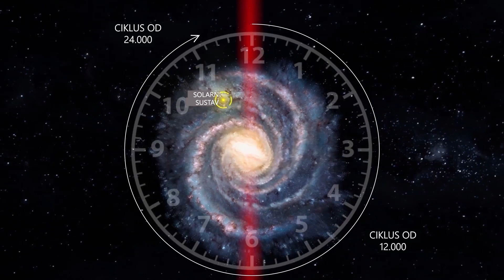Snažne poplave → Velika evakuacija u Japanu i Kini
Dok Europa gori u plamenu, Azija je pod vodom.

SREDINA SRPNJA.
JAPAN, Više od 480 000 ljudi dobilo je naredbu o evakuaciji zbog rekordnih padalina. Obilne kiše izazvale su poplave u mnogim prefekturama u zemlji. U nekim područjima prefekture Miyagi palo je više od mjesec dana kiše u samo 24 sata. Poplavljene su ulice, automobili i kuće. Ljudi evakuiraju čamcima.

16. i 17. SRPNJA
KINA, provincije Sichuan i Gansu doživjele su obilne kiše koje su dovele do poplava. Nažalost, bilo je žrtava kao posljedica katastrofe. Tisuće ljudi bile su prisiljene napustiti svoje domove. Električni vodovi su ozbiljno oštećeni, a ceste u prekidu u nekim područjima.

Klimatske promjene posebno su zabrinjavajuće. Oni dovode do brzog rasta i dinamike kataklizmi. Do danas postoji veliki rizik podcjenjivanja svih čimbenika i razmjera utjecaja kozmičkih i geoloških procesa na globalne klimatske promjene na Zemlji.

Detaljne informacije o tome iznesene su na forumu „Globalna kriza. Mi smo ljudi. Želimo živjeti".

kataklizme, klimatska kriza, klimatske promjene, obilne kiše u Japanu, pljuskovi u Kini, evakuacija u Japanu, ljudi napustili svoje domove, poplave u Kini